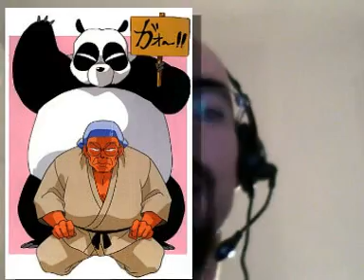CadChri Blog 049 - recensione RANMA seconda parte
Ed ecco in breve la trama e la descrizione dei personaggi dell'opera di Rumiko Takahashi (edito in Italia da Star Comics)